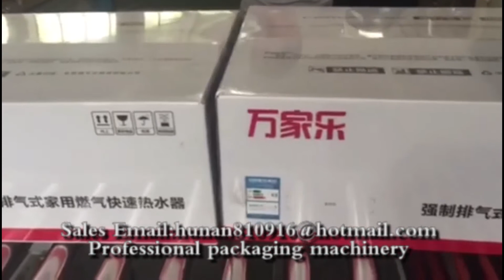A1310 POF Shrink film packing machine for big box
POF Shrink film packing machinefor Cylinder bag big box，Beautiful sealing effect, stable operation of the equipment, provide technical support, you can customize the shape of your product.